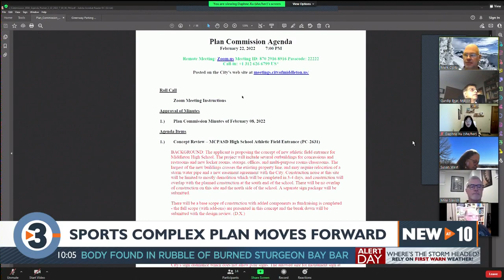Middleton-Cross Plains to move forward with $8-12M stadium plans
The Middleton-Cross Plains Area School District is moving forward with plans to build a multi-million dollar stadium complex, the district said Tuesday.